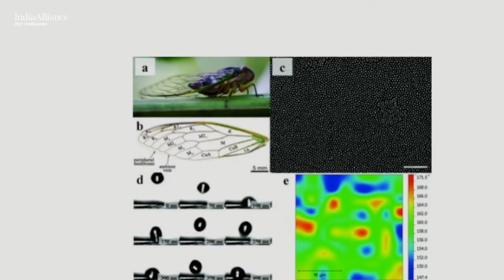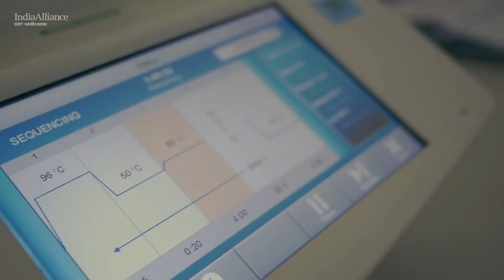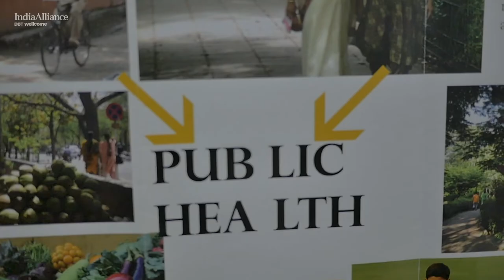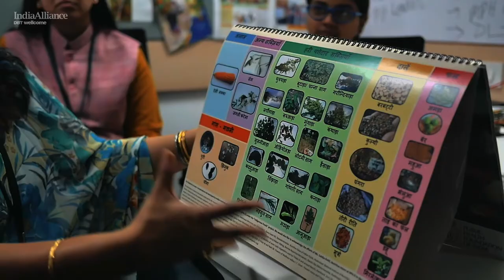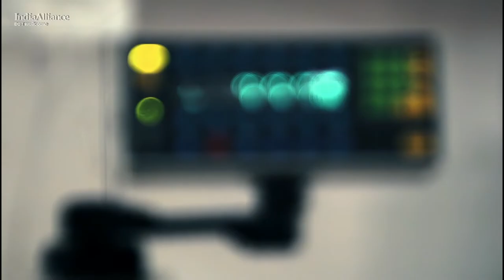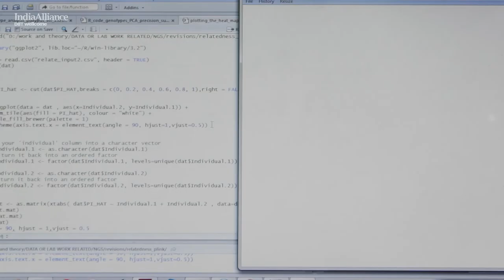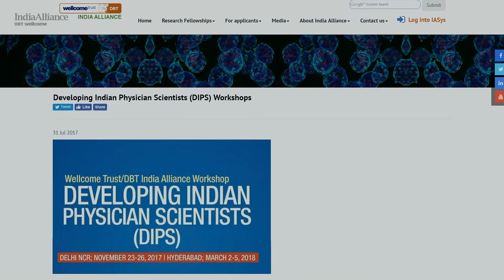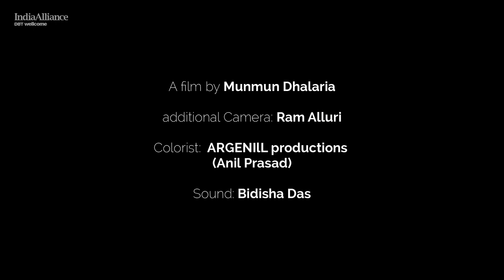Decade of Discovery : DBT/Wellcome Trust India Alliance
DBT/Wellcome Trust India Alliance (India Alliance), a public charity funded equally by the Wellcome Trust (UK) and the Department of Biotechnology, Government of India, celebrated a decade of growth across an unmatched portfolio of globally competitive fellows and biomedical research projects, 12—14 November 2018.

The launch of the India Alliance, 10 years ago, was a novel experiment in funding and engagement in India—one that aimed to identify the best researchers; nurture them as future leaders; and thus build excellence in biomedical research.

Tracing the ten-year journey of India Alliance, shows how it has grown into a leader of science funding in India by anchoring a generous and flexible fellowship programme that supports researchers at different career levels under the tracks of basic biomedical and clinical and public health research. The scope of the fellowships offered by India Alliance ranges from high-quality basic science to clinical research and public health interventions with far-reaching translational impacts. Researchers funded by India Alliance have been carrying out remarkable work to improve both human and animal health. Notably, the relative citation ratio of India Alliance-funded publications is considerably higher when benchmarked against national comparators; this illustrates the quality of science funded by India Alliance.

A decade is a significant milestone to have passed, and glimpses of the momentous journey of the India Alliance in the arena of Indian science can be caught at the 10th Year commemorative webpage